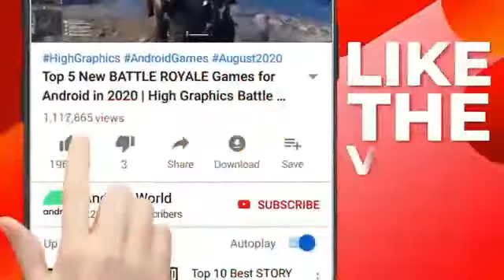Top 15 Best OFFLINE Games for Android 2020 | 15 High Graphics OFFLINE Games for Android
This is my all link.